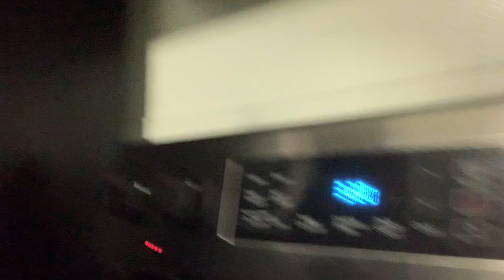COME HIT SOME LEGS WITH A SHORT KING 🦍🔱 gymrat guatemala gymmotivation #16